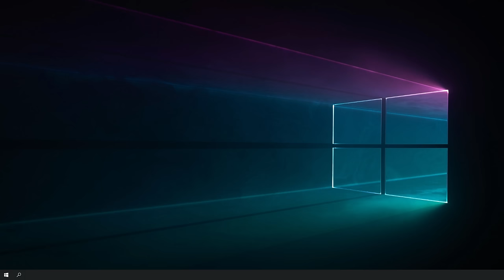You Can Play This Gun Without Aiming